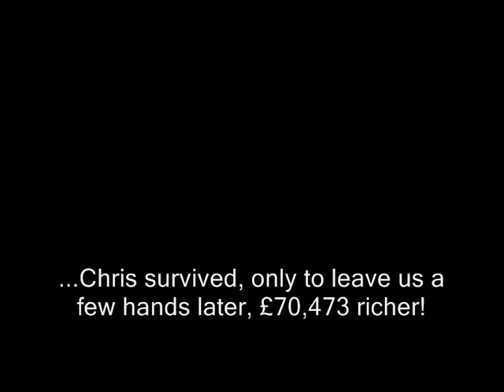Famous poker faces at The Casino at The Empire for WSOPE Event #2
Just a few of the famous poker faces playing in the £5,000 PLO